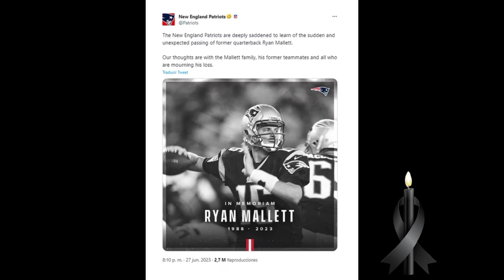PASO HACE 5 MUNUTOS-LUTO EN EL ESPECTACULO-FAMOSO MUR10 AH0G∆D0 EN UNA PLAYA-NADIE PUDO AYUDARLO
PASO HACE 5 MUNUTOS-LUTO EN EL ESPECTACULO-FAMOSO MUR10 AHOGADO EN UNA PLAYA-NADIE PUDO AYUDARLO
Intentamos traerte la mejor información y las primicias de ultimo minuto. Acá vas a poder encontrar toda la información acerca de los mas grandes de la Argentina, Colombia, México, Brasil, Ecuador,la MLS. en Europa : España , Alemania, Italia, Francia,ingleterra.
en Argentina :  Boca, River, San Lorenzo, Independiente y Racing. Tambien hablamos de todos los equipos de la Argentina,de todos los mejores equipos de europa .

Tambien contamos con toda la información y noticias acerca del futbol Internacional, FARÁNDULA y el espectáculo en general
Todos los meses hacemos sorteo para toda la gente que nos apoya.

¡Muchas gracias!

Image

Ⓒ Video

Ⓒ Song ~

O interrete